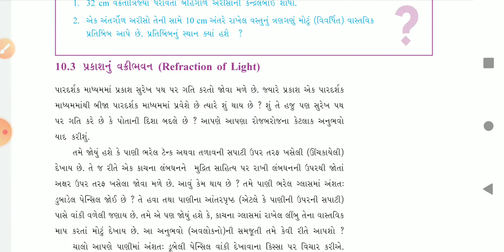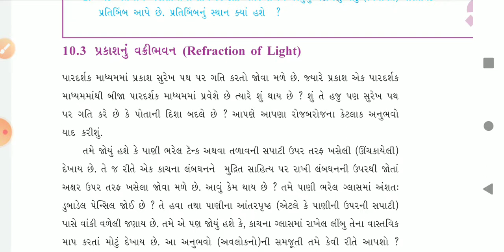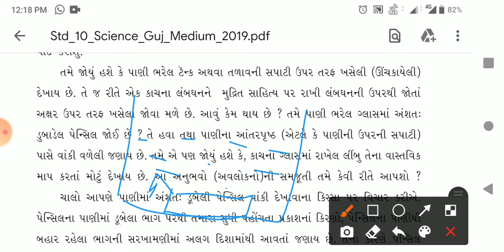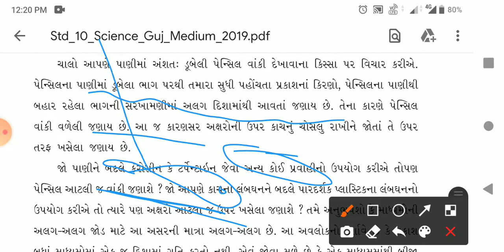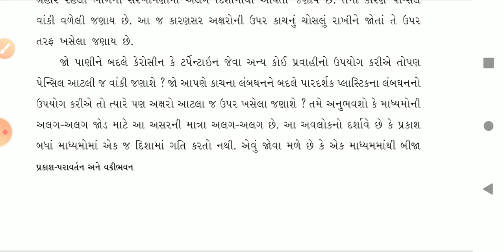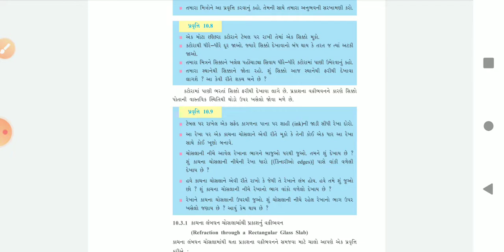ધોરણ 10 વિજ્ઞાન પ્રકરણ 10 પ્રકાશ નું વક્રીભવન